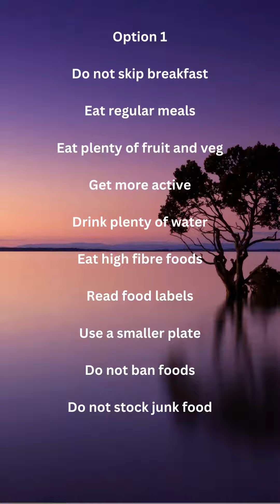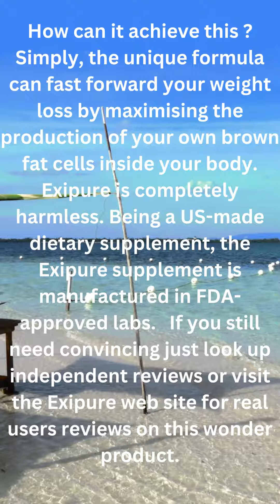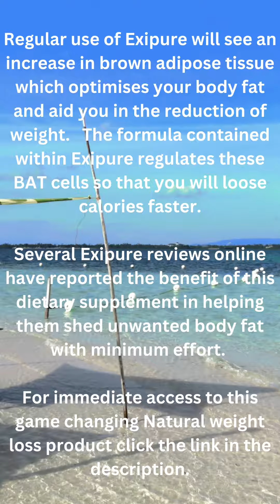Top 10 tips for loosing weight. Weight loss Cheats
Exipure Natural Supplement.

Exipure really is a game changer.

Completely safe and made in FDA approved labs in America so a high standard of product is assured.

Exipure is a natural and herb- infused supplement that can turbo charge those stubborn weight loss plans.

Click here for more information and read the reviews

A recent 2022 study found one common factor amongst both overweight men and woman, they both had low Brown Adipose levels
(Brown Adipose Tissue (BAT) )

BAT is also know as Brown fat.    It is actually not a fat but is indeed a fat shrinker.

Brown Adipose can actually burn up to 300 times more calories than any other cells in the body.

Click here for more information and read genuine reviews

The study also found that thin people have one thing in common, High levels of Brown Adipose.

Brown fat, also called brown adipose tissue
helps your body in many different ways including:

Maintains your body temperature.
Produces and stores energy.
Burns calories.
Helps control blood sugar and insulin levels.

Regular use of Exipure will see an increase in these brown adipose tissues which optimises your body fat and aid you in the reduction of weight.   The formula contained within Exipure regulates these BAT cells so that you will loose calories faster.

If you are looking for a natural weight loss supplement, you have found it in Exipure.     Please click link below  for more information and to read the genuine positive reviews about this wonder weight loss game changer.

One tablet per day with a glass of water will soon get to work dissolving that stubborn fat even whilst you are sleep.

Click here more more information and read the reviews from genuine people.